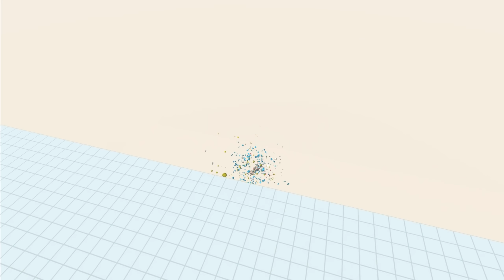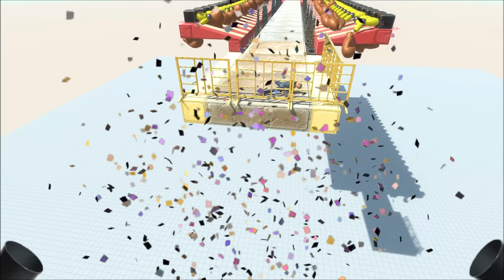Escape From Boxing Glove - Animal Revolt Battle Simulator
Only Strong Units Can Survive - animal revolt battle simulator gameplay

Animal Revolt Battle Simulator (ARBS) is a simulation game involving animals, humans, and other species. You may battle with critters and assign traits to them in the game Animal Revolt Battle Simulator. Various flying structures, objects, and creatures can be seen during the combat.